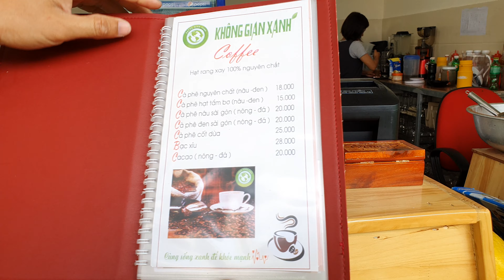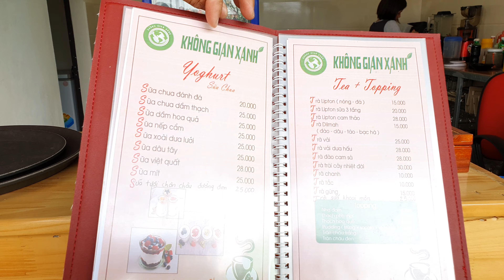Cafe giải trí không gian xanh nơi giao lưu giải trí lý tưởng tại TT Nga Sơn.